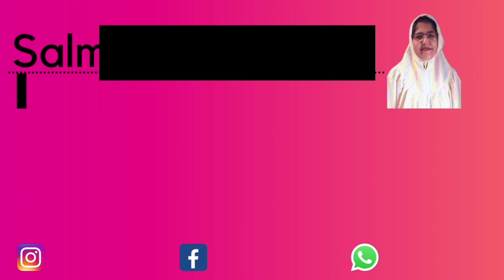G.C BUSINESS | SUCCESS IS NOT EASY | JOURNEY OF LIFE FACING TOO MANY CHALLENGES TOWARDS SUCCESS | AG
To Join Our G.C GROUP
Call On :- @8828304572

**G.C LIVE SESSION WITH SALMA BEN NETTERWALA**

Presenting To You Our GC Member Salma Netterwala's Journey of up and downs facing challenges on the way to success !
Online Business  !
Positive Mindset  !
Success Is not Easy Need Lot of Perseverance, Dedication & Consistency.
Journey of Life Facing Many Challenges Towards Success.

SALMA NETTERWALA  CLASSIC COLLECTION
KANDIVALI MUMBAI

*DEALER OF BOHRA RIDAS , JODIS, DRESSES , PURSES, JEWELLERY, PRODUCTS & ACCESSORIES*

ALSO DOING TICKETING OF BUS,TRAIN,AIRLINES

My insta page link👇do visit n like my page

Watch the Video to Hear More On All About G.C. And the Community's Powerful Women.